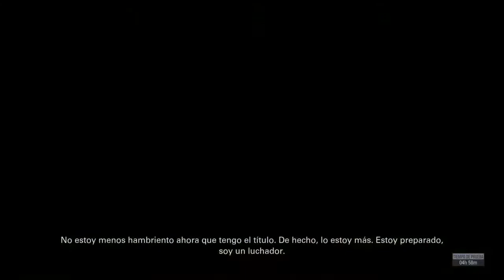UFC 2 GAMEPLAY